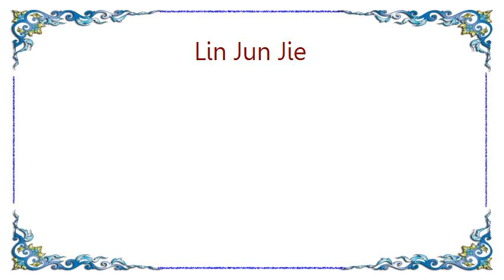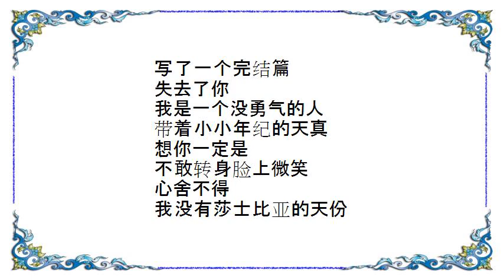Lin Jun Jie - Sha Shi Bi Ya de Tian Fen Lyrics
[Lyrics Lin Jun Jie - Sha Shi Bi Ya de Tian Fen]
刻在树上的字任风刮
写着爱着一个人的故事
但是文字还是文字不算話
想送给你的每一束花
想陪你的黄昏和沙滩
随着时间枯萎
梦醒了才后悔

我是一个没勇气的人
带着小小年纪的天真
想你一定是
不敢转身脸上微笑
心舍不得
我没有莎士比亚的天份
写出我们的喜怒哀乐
但在这一刻
写了一个完结篇
失去了你

随着时间枯萎
梦醒了才后悔
想你一定是
心舍不得
但在这一刻
写了一个完结篇
失去了你

想你一定是
心舍不得
但在这一刻
写了一个完结篇
失去了你